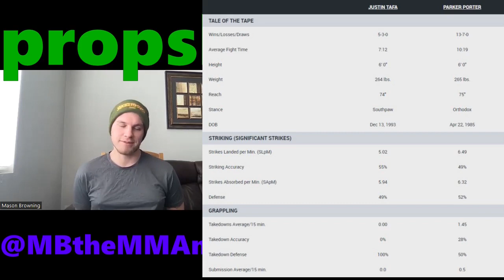Justin Tafa vs. Parker Porter | UFC 284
Full card breakdowns from a betting perspective with MMA guru's Mason Browning and Dave Milhouse.  Join us in the slack channel for free

Socials: @mbthemmaman & @DaveMilhouse

SALE
Join the propshop and get @DaveMilhouse FREE for a limited time!